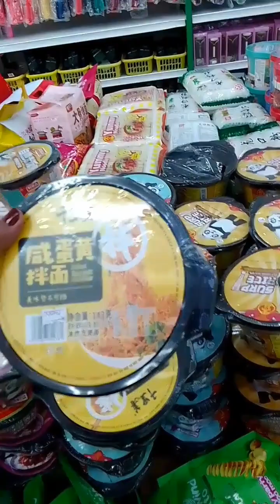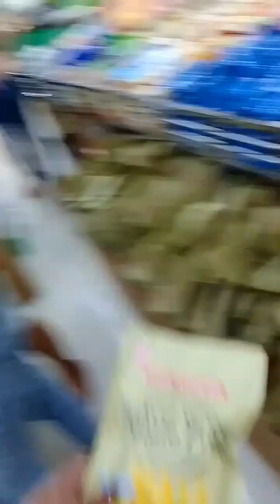Christmas sa Pinas is already in the air🤗🤗🤗